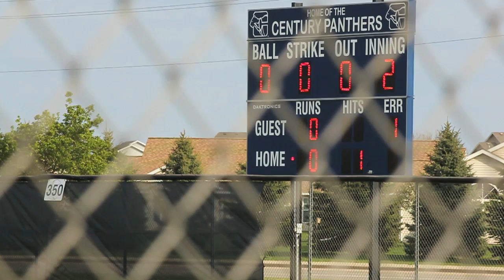Century Baseball Mitch Brown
Century Baseball
Mitch Brown